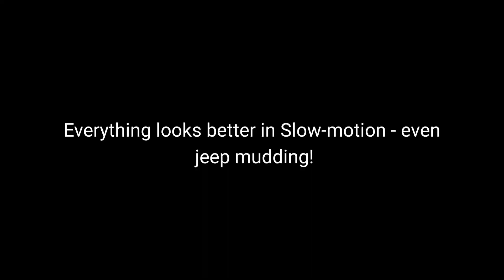Offroad in slow-motion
Slowmo mudding 4x4